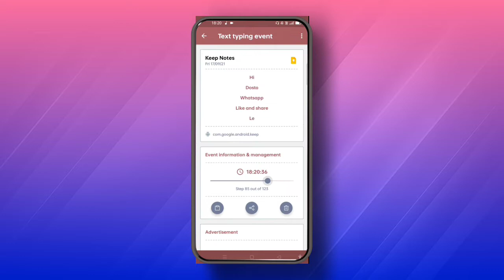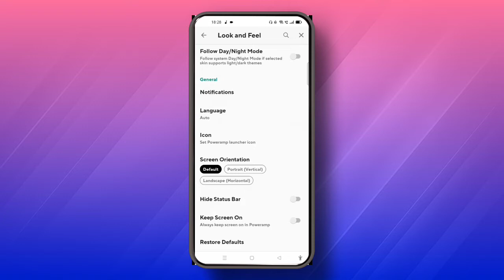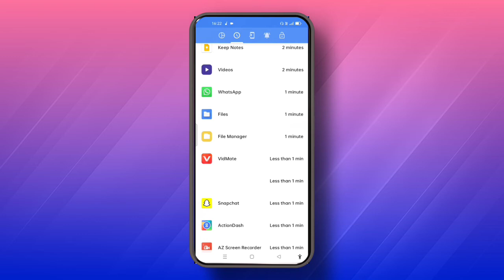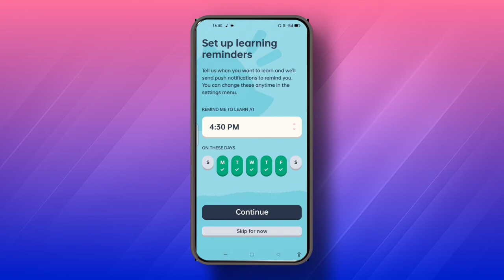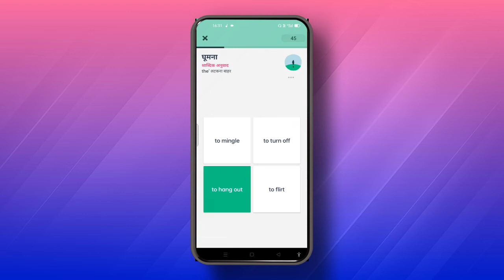8 Incredible Android Apps You Must Install In 2022! | TechEdict Bantai #24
8 Incredible Android Apps You Must Install In 2022! | TechEdict Bantai #24

TechEdict Bantai is a YouTube channel where you guys will get How-to tech, Crazy Tips and Tricks, Gaming, Apps Reviews Smartphone Reviews Leaks & Rumors, Customisation and lots more.

ThankYou😊😘

✌️EDITING SOFTWARE